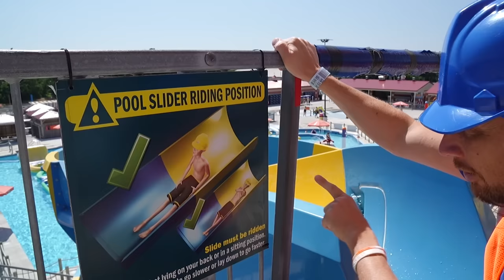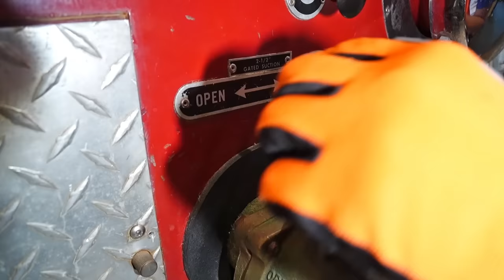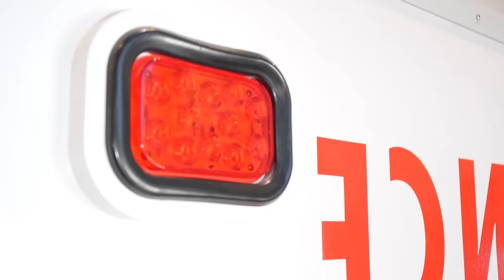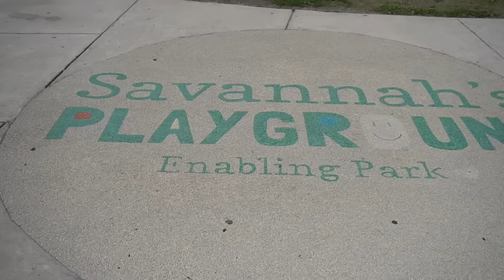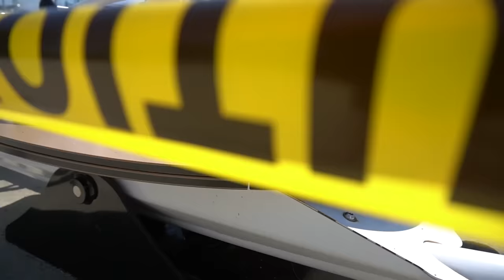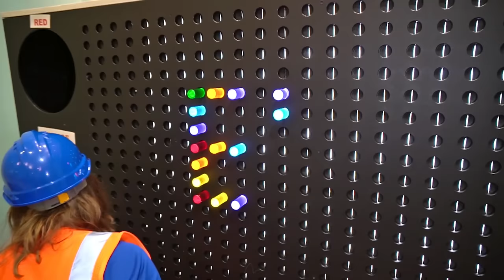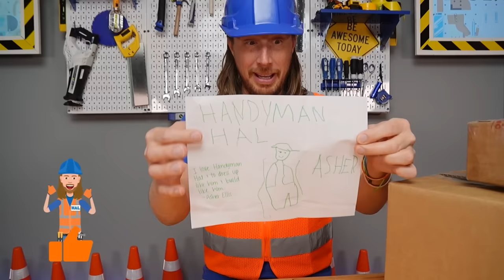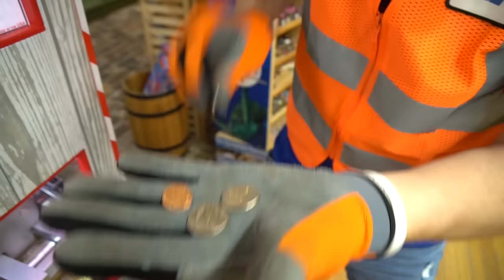Water Parks and Playgrounds for Kids | Fun exploring and Learning | Awesome kids show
Handyman Hal visits water parks and playgrounds. Watch Handyman Hal try out the water slides and visit the children's museums. Learn and play with Handyman Hal.

Handyman Hal is a family friendly channel that takes you on entertaining and educational adventures! Your whole family can enjoy a wide variety of episodes on topics like construction, lawn care, tractors, animals, tools, car washes, and much more. Handyman Hal loves to learn about how things work through real life experiences. Hal always has a plan to fix the problem and help a friend. Join in on all the fun and tag along to all the exciting places he visits. Grab your tools, fill up your dump truck, and let’s have an awesome time!